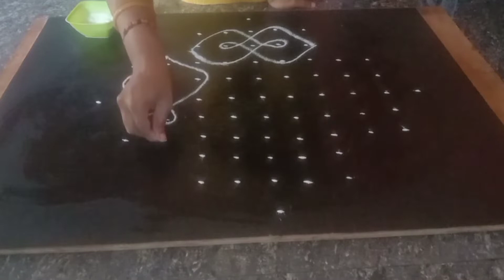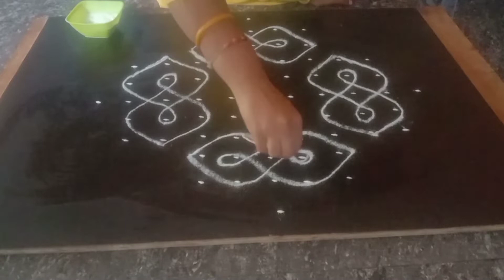simple and easy traditional rangoli, 9 dot 5 line kolam 🌟